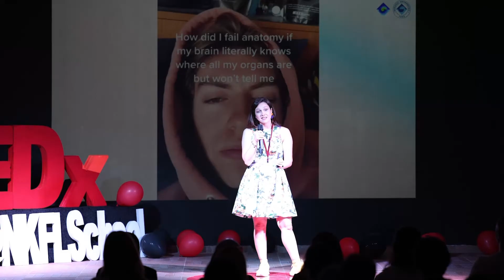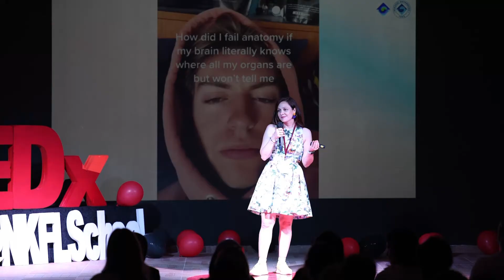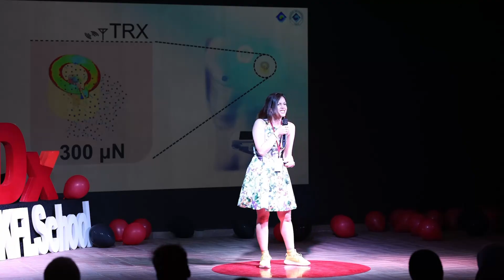Find Out What Is Happening Inside Your Body | Sema Dumanlı Oktar | TEDxYouth@NKFLSchool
Professor Sema Dumanlı Oktar presented their work using various disciplines such as chemistry, molecular biology and genetics in order to relate synthetic biology to electromagnetics. She is a professor at Istanbul Boğaziçi University. She is the founder and director of the Antennas and Propagation Research Laboratory (BOUNtenna) and the Bio-Hybrid Systems Laboratory (AntennAlive). Her current research interests include antenna design for body area networks, implantable and wearable devices, biohybrid implants, and large-scale communication. She collaborates with researchers from various disciplines, such as chemistry, molecular biology, and genetics, in an attempt to link synthetic biology with electromagnetics. She received the IEEE APS Donald G. Dudley Jr. Teaching Award in 2022 and the "Excellence in Teaching Award" three times from the Boğaziçi University Faculty of Engineering. She is currently serving as the Chair of the IEEE APS/MTT/EMC/ED Türkiye Joint Chapter. This talk was given at a TEDx event using the TED conference format but independently organized by a local community.